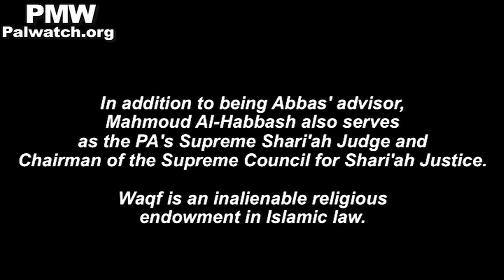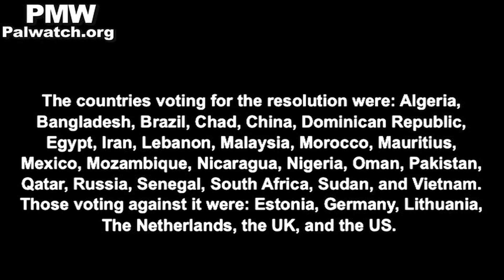Abbas’ advisor: The entire Al-Aqsa Mosque plaza has always been a purely Islamic property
Friday sermon in presence of PA Chairman Abbas

Mahmoud Abbas’ advisor on Religious and Islamic Affairs, Mahmoud Al-Habbash: "Throughout history the Al-Buraq Wall (i.e., the Western Wall), its plaza, and all of its facilities, the area of the Dung Gate, and the entire Al-Aqsa Mosque (i.e., the Temple Mount) have been a purely Islamic waqf and a purely Islamic property. And no one, [not] even the Jews, ever claimed - they have not claimed ownership of it before. But [now] they are attempting to change world awareness, and they think they can create a right through occupation."
[Official PA TV, Oct. 21, 2016]

In addition to being Abbas' advisor, Mahmoud Al-Habbash also serves as the PA's Supreme Shari'ah Judge and Chairman of the Supreme Council for Shari'ah Justice.

Waqf is an inalienable religious endowment in Islamic law.

UNESCO passed a resolution in Paris on “Occupied Palestine” on Oct. 13, 2016, with 24 countries voting in favor, 6 against, and 24 abstentions. The resolution was later approved by UNESCO's World Heritage Committee on Oct. 26, 2016, in a secret ballot in which ten countries voted in favor of the resolution, two opposed, eight abstained, and one country, Jamaica, was absent.

In the resolution UNESCO refers to the Temple Mount, the holiest site in Judaism, only as “Al-Aqsa Mosque/Al-Haram Al-Sharif,” and presents it only as a “Muslim holy site.” The resolution condemns “escalating Israeli aggressions” and Israeli “violations” at the site, and calls on Israel “to respect the integrity, authenticity and cultural heritage of Al-Aqṣa Mosque/Al-Ḥaram Al-Sharif… as a Muslim holy site of worship.”

The resolution likewise refers to the Western Wall Plaza as the “Al-Buraq Plaza ‘Western Wall Plaza,’” adding quotation marks to the Jewish name for the site. The resolution was submitted by Algeria, Egypt, Lebanon, Morocco, Oman, Qatar, and Sudan.
T
he countries voting for the resolution were: Algeria, Bangladesh, Brazil, Chad, China, Dominican Republic, Egypt, Iran, Lebanon, Malaysia, Morocco, Mauritius, Mexico, Mozambique, Nicaragua, Nigeria, Oman, Pakistan, Qatar, Russia, Senegal, South Africa, Sudan, and Vietnam. Those voting against it were: Estonia, Germany, Lithuania, The Netherlands, the UK, and the US.